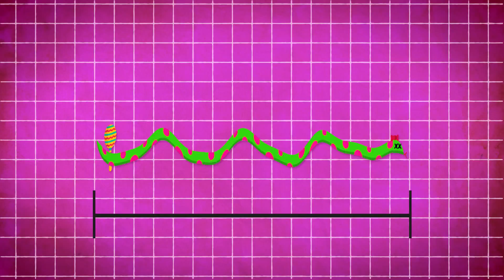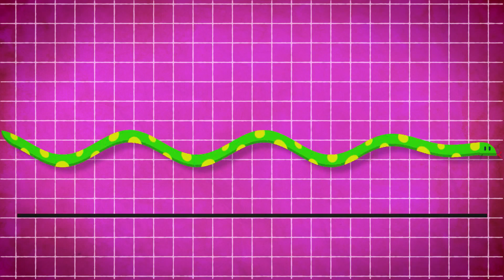Teddy Roosevelt's $50,000 Snake (Or Why It's So Hard to Measure a Snake)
References:
Ref: